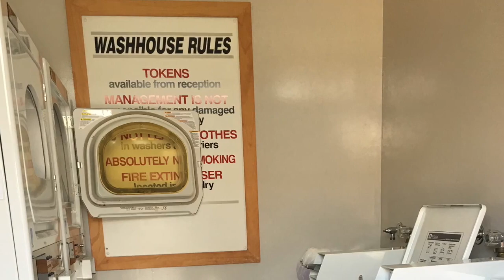New Zealand Winter trip Part 1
Our journey from Arrowtown to Dunedin
They say a road trip in New Zealand shouldn’t be the first one you go on because it spoils you rotten. It offers so much that any other road trip you might take in the future just leaves you wanting for more. Having driven through the length and breadth of the country, we can tell you it’s true!
This trip as conclusion is an ‘introduction to campervan trip’. You learned many new things each day travelling with it. From using the plugs only when it is only attached to charger port at night to making the beds for sleep (its very tricky I tell you haha).
Despite the long journey from each city, this is the most relaxing, chilling trip ever! Tak perlu nak berkejar- kejar mengejar itinerary (sbb yang study iti hanya TL Agus Suut 😜).
We surely took our own sweet time.
As a whole, it was more of a trip masak- memasak (tak habis- habis fikirkan menu apa untuk breakfast- dinner), trip paling best adalah ke Pak N Save (udoh itu aje yang mampu pun yong… haha) membeli groceries, trip menyiapkan chapter writing (gigih betul Leen Hassan & Najiha Kamdi memerah otak), trip berkaraoke sambil meneka lagu Agus nyanyi (Sebentar), trip bergambar seribu- pose- pun- tak- cukup, trip membersihkan ‘buangan masing2’ (yg dikendalikan oleh Ritz Zainal & Agus), and of course trip yang sangat mengujakan dengan beautiful, stunning, amazing view of NZ nature! Masya Allah. NZ leaved us breathless, amazed with the scenic view. Walaupun winter, lupin semuanya kekeringan, tapi bukit bukau di sepanjang perjalanan dilitupi dengan salji putih dengan suhu yang membekukan (ni paling hubsbuntat minat sgt, org Bostan lah katakan) cukup membuatkan rasa mcm nak migrate je ke sini 😁.
It is surely one of my favorite place to travel next time and I will again choose to travel by campervan. Its a whole new & exciting experience! I recommend you to travel with campervan if you are travelling in a group 4 or more. A campervan can loads up to six people in one time.
And lastly, thank you geng Cik Kiah for making my first NZ experience the awesome one! 😉😘
Next please…!